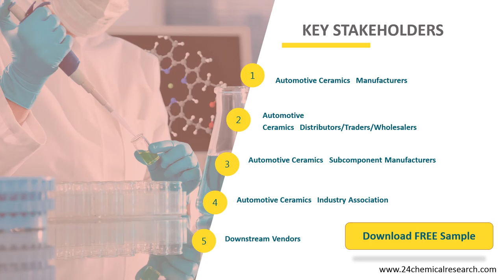Automotive Ceramics Market Insights, Forecast to 2026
Automotive Ceramics market is segmented by region (country), players, by Type, and by Application. Players, stakeholders, and other participants in the global Automotive Ceramics market will be able to gain the upper hand as they use the report as a powerful resource.